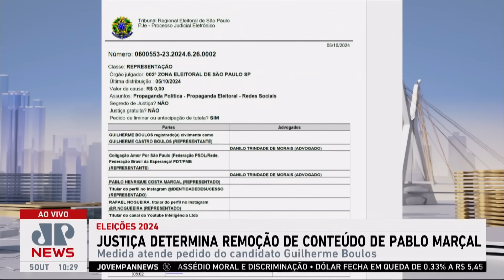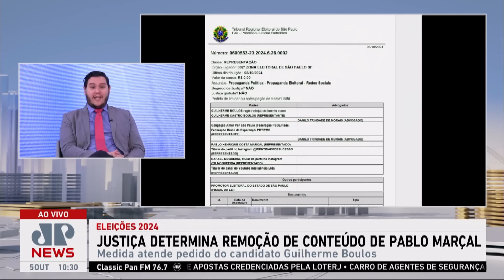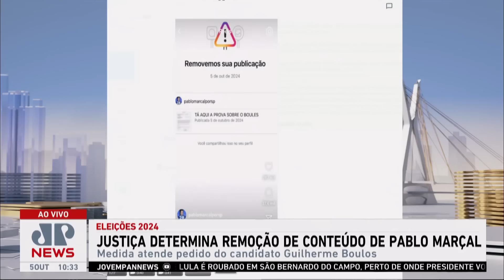Justiça determina exclusão de conteúdo de Pablo Marçal sobre Boulos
A Justiça determinou a exclusão de um conteúdo publicado por Pablo Marçal (PRTB) que acusava Guilherme Boulos (PSOL) de uso de cocaína. A decisão foi tomada a pedido da campanha do psolista. Os comentaristas Mano Ferreira e Acácio Miranda discutem as implicações legais da decisão.